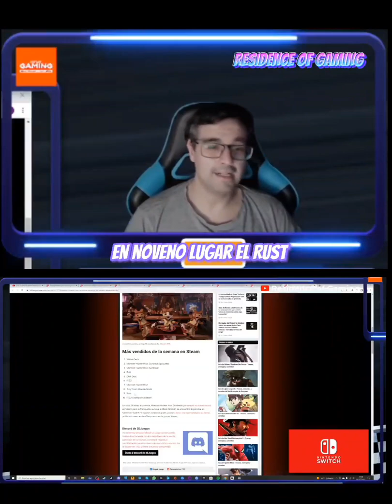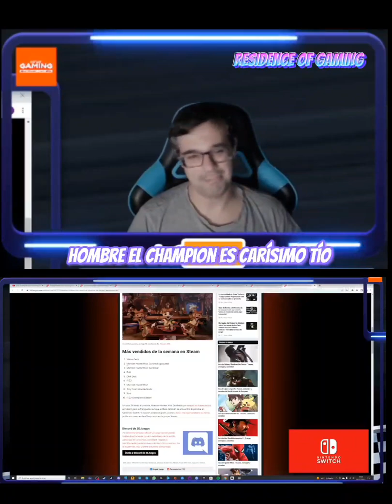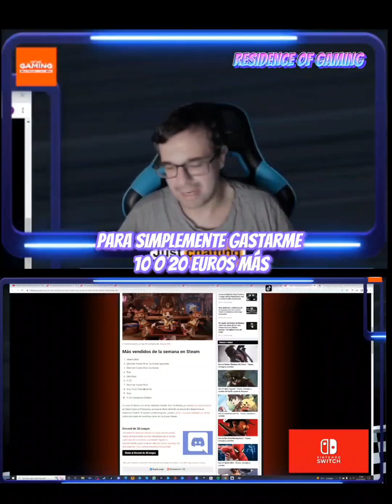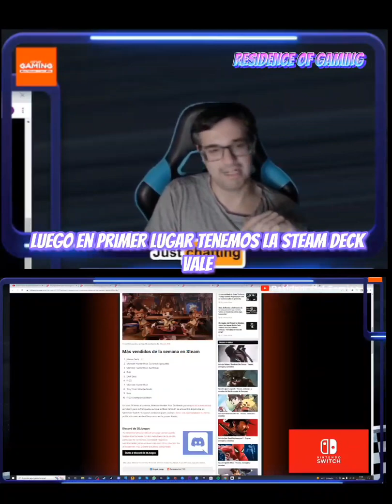Lista de videojuegos más vendidos en el Steam de 27 de junio al 3 de julio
Además de martes a viernes en horario de 5 a 9 de la tarde, hora española, hago directo en Twitch donde puedes parlotear un ratito conmigo!
Enlace de Amazon
Equipo:
Placa base: MSI MPG Z490 Gaming Plus
Procesador: Intel Core i7 10700K
Tarjeta gráfica: Zotac Gaming GeForce RTX 3090 Trinity
Almacenamiento: Corsair MP400 1TB Nvme PCIe 3.0
RAM: Corsair Vengeance LPX DDR4 3200 Mhz 32 GB (2x16 GB)
Torre: Nox Hummer MC USB 3.0 Negra
Fuente alimentación: Corsair RM750 750 W 80 Plus Gold
Periféricos:
Teclado: Mars Gaming MK320 RGB Black